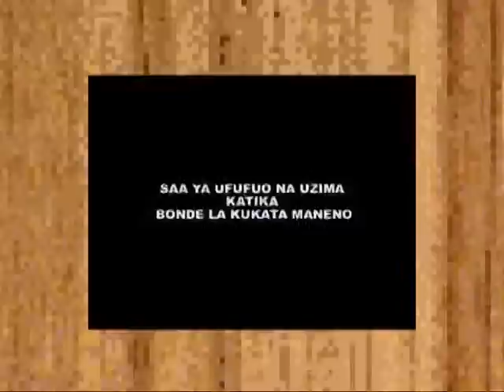VIFO VYA GHAFLA Part 1/5 - Bishop Dr Josephat Gwajima